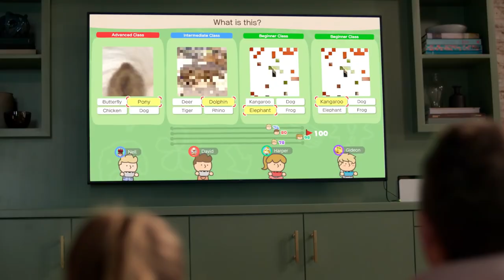Neil Patrick Harris & Family - Big Brain Academy: Brain vs. Brain - Nintendo Switch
Neil Patrick Harris & his family flex their brains with superpowered puzzles in Big Brain Academy: Brain vs. Brain. Available December 3rd exclusively on Nintendo Switch. ESRB Rating: EVERYONE with Mild Cartoon Violence.